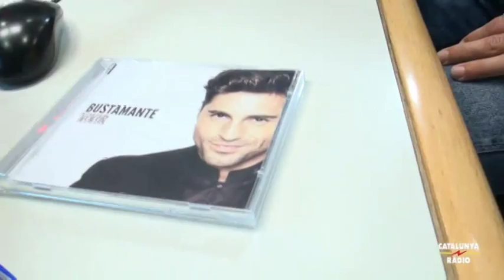La tribu - David Bustamante: "Quan criden Bustamante, la meva filla saluda"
El David Bustamante ens ha presentat "Vivir, el seu últim disc.